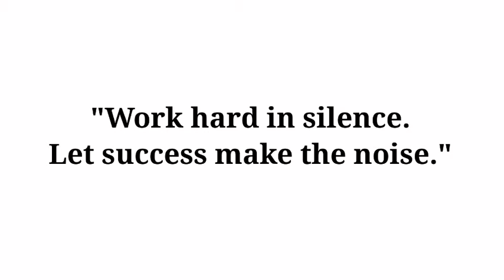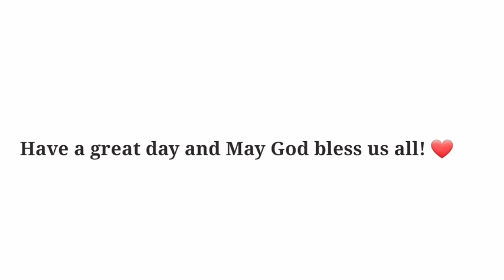RENZ VALERIO at KRYSTAL REYES | Child Stars noon HUNK at GORGEOUS WOMAN ngayon. May mga Diploma na!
Tara mga kaJuan atin kamustahin ang mga dating childstars na professional na at sobrang hot pa.

Spread the LOVE!